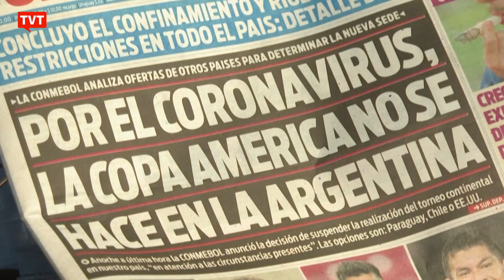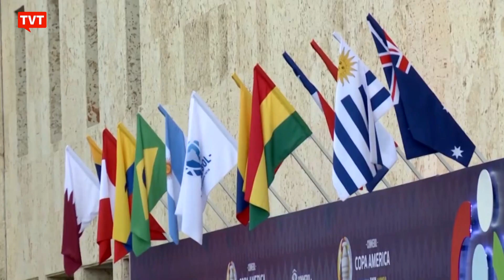Especialistas apontam risco de agravamento da pandemia com Copa América no Brasil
Apesar da imensa repercussão negativa, Jair Bolsonaro confirmou que o Brasil será a sede da Copa América. Com isso, o Presidente pode piorar a crise sanitária no país.